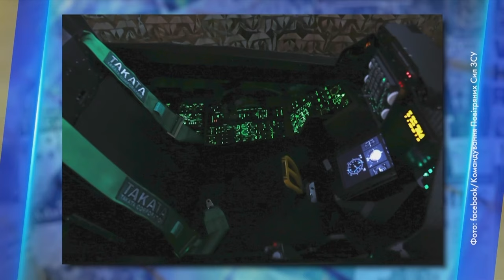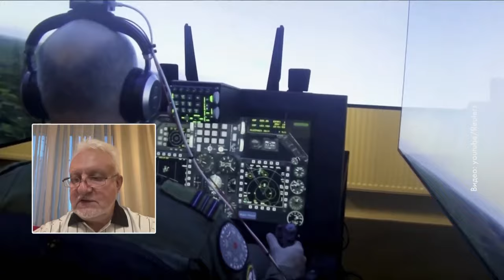РЕАЛЬНІ ПРИЧИНИ скупчення бомбардувальників РФ! Росія використовує терористичні ракети — Криволап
Авіаційний експерт, аналітик Костянтин Криволап прокоментував ситуацію зі стягненням бомбардувальників росі на аеродром "Оленья"! Чи є цьому якесь пояснення крім планування нового обстрілу з боку РФ? Чи дійсно там третина стратегічної авіації ворога?